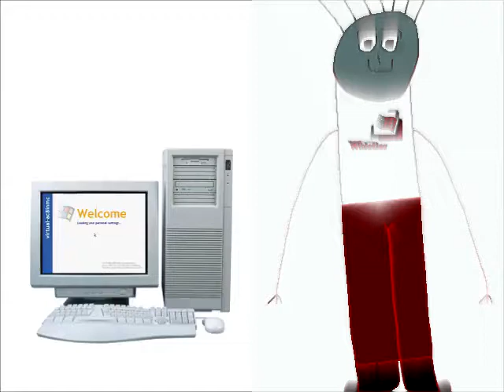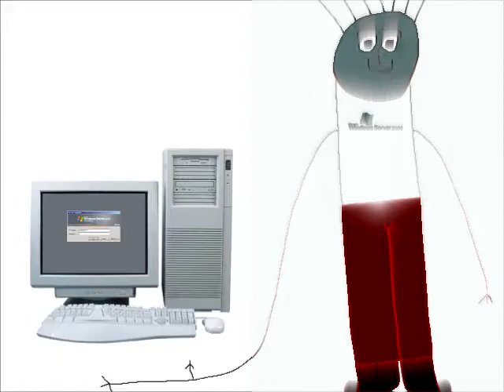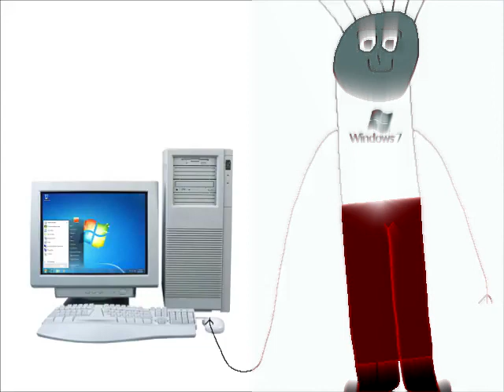Boy Hates Windows Startup and Shutdown in Split For drums 2 Part 2